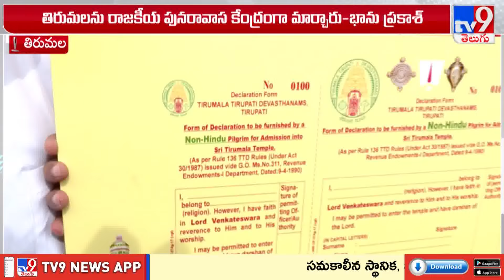YS Jagan Tirumala Tour : డిక్లరేషన్ ఇవ్వకుంటే జగన్ ను అడ్డుకుంటాం: బీజేపీ నేతలు - TV9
1200 మంది వ్యవసాయం మరియు వ్యాపార నిపుణుల నుండి నేర్చుకోవడానికి మరియు వారితో నేరుగా వీడియో కాల్ మాట్లాడటానికి ఇప్పుడే ffreedom appను డౌన్లొడ్ చేసుకోండి